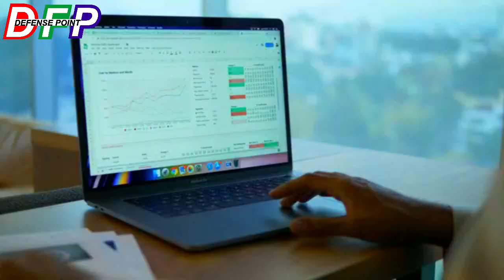Russia join hands with Iran against war with Israel | Top trending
Defense point